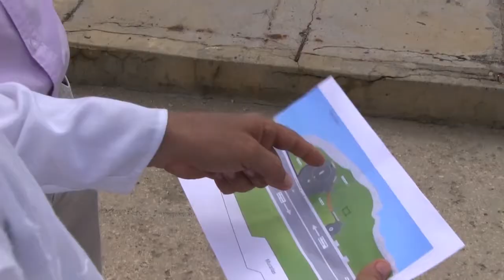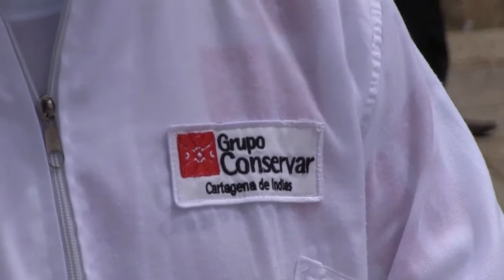RESTAURACIÓN DEL MONUMENTO A LOS ALCATRACES